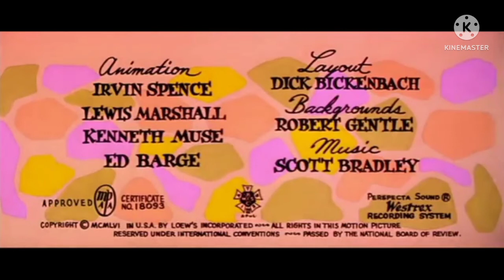Opening to tom and jerry peace cheese dvd menu walktrough